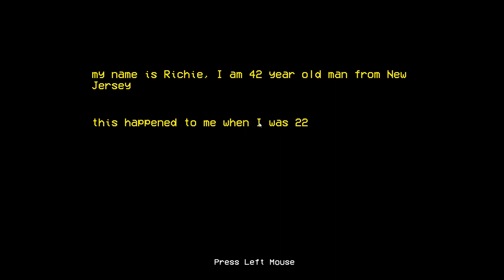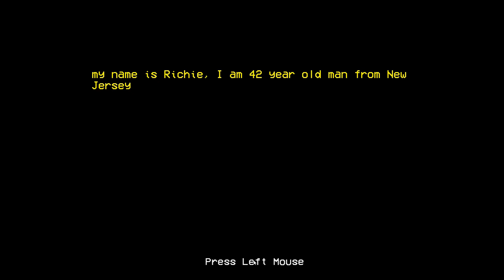"When in Doubt, Pick The Right" | Stay Out of The Farm (Prologue)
As you may have noticed, lately I've not had much energy put into the videos I've done.. cause being work exhaustion, I guess (and still wishing to upload stuff that I recorded so I can free up some disk space..)

This video shows that I'm just tired of everything, but I promise I'll do better on the next one.. (I hope)

Oh and Thanks to @co.agmusic for their music, used for empty spots, this game left (main menu, "ending screen").